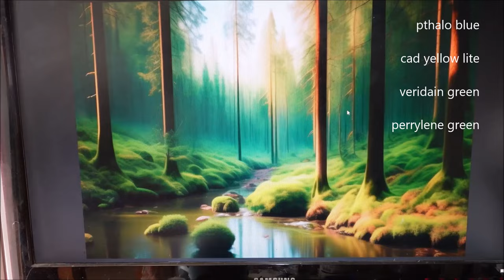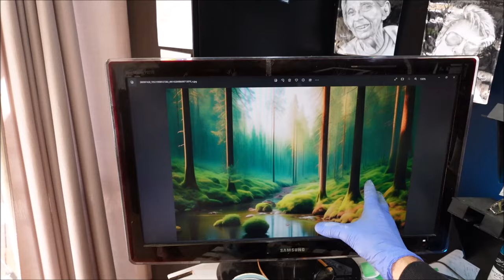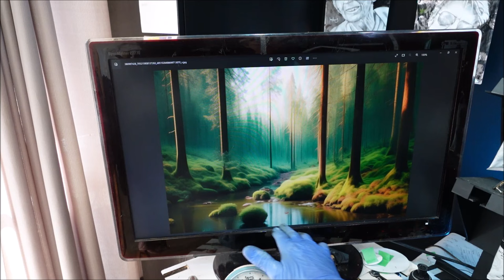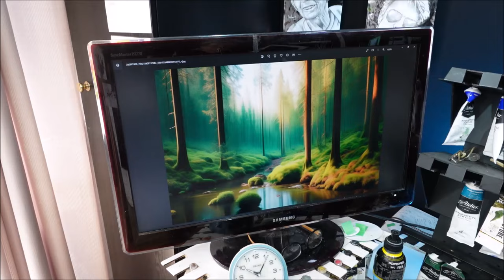Beginner's Tall Forest in Acrylic #574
Reference pic by Sketchepedia